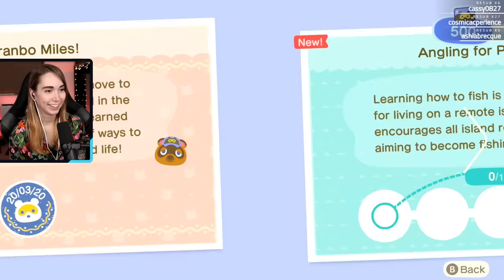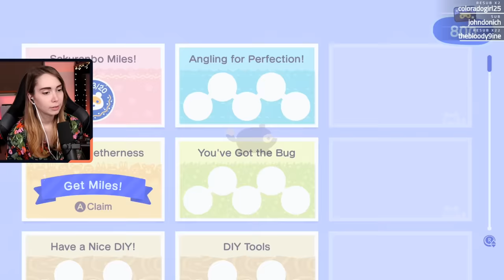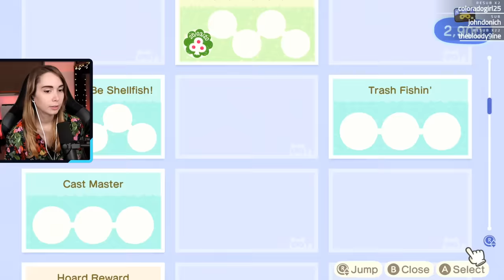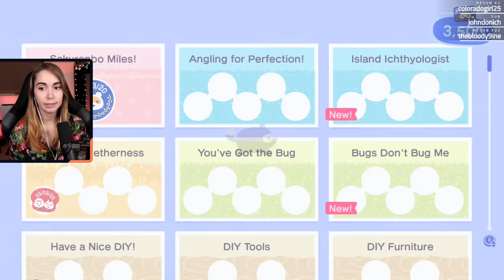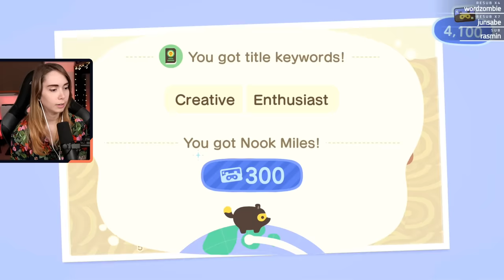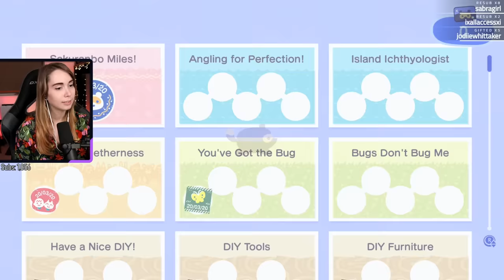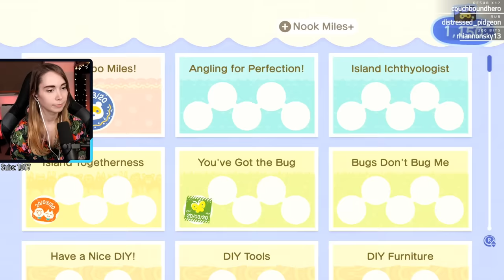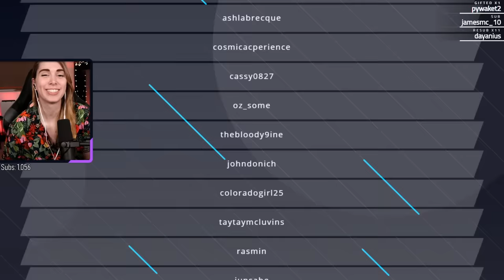My first time playing Animal Crossing (New Horizons) [1]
Thanks for checking out my first experience with Animal Crossing! Let's all sit back, take a deep breath, and relax.